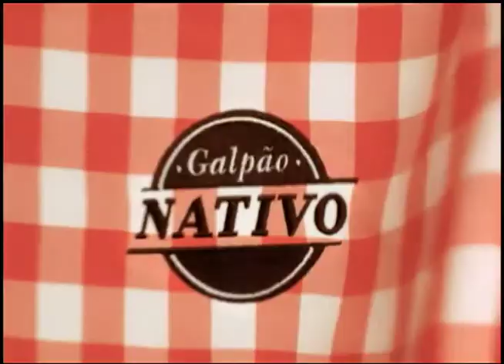Galpão Nativo - Marco Aurélio Vasconcellos - 23/02/14 Parte 1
Participação do cantor, compositor e violonista Marco Aurélio Vasconcellos.
Apresentação: Carlos Cachoeira.